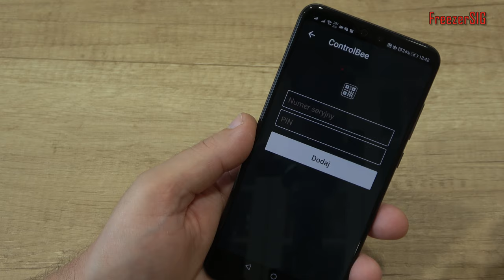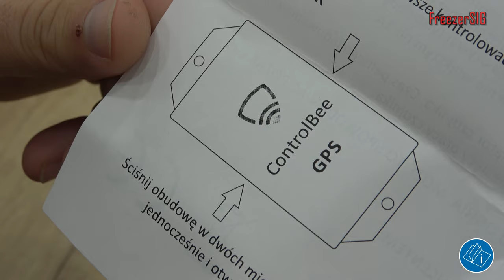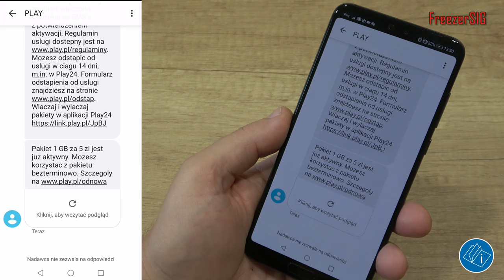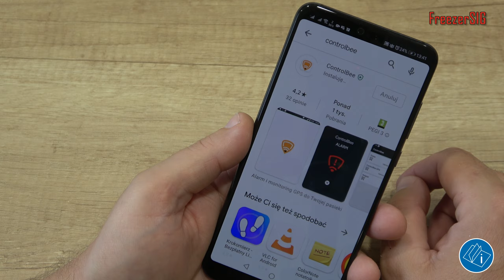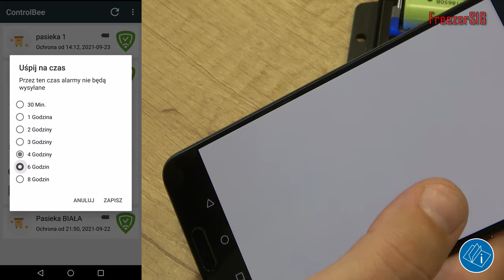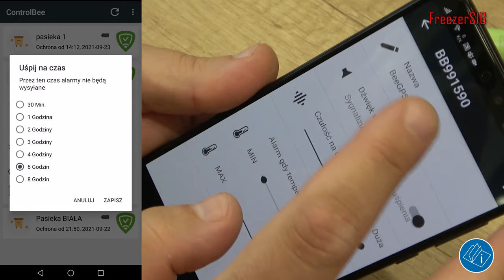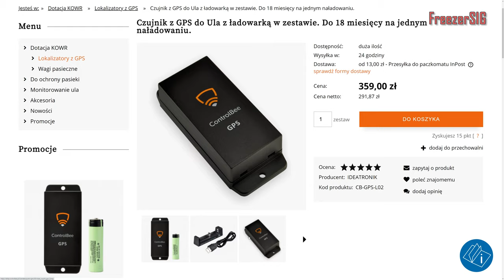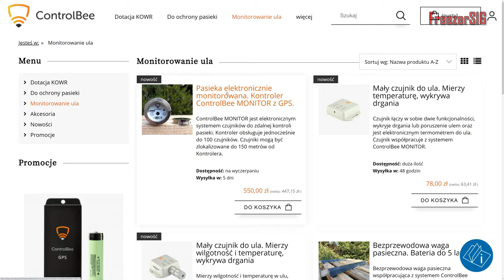S01E13 Czujnik wstrząsów z funkcją Lokalizacji GPS do pasieki. Ochrona pasieki.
Często na pasiece zdążają się kradzieże. Dewastacje uli. Jeżeli będziemy powiadomieni o tym że coś dzieje się z naszymi ulami. Możemy szybko zareagować i zmniejszyć straty. Przewrócony ul można szybko podnieść i uratować pszczele rodziny.  Jeżeli ktoś ukradnie ul a będziemy wiedzieć gdzie on się znajduje to możemy razem z POLICJA odebrać naszą własność.
Żeby można było szybko zareagować trzeba mieć zainstalowany w ulu czujnik wstrząsów i pozycji GPS. Jak wszystko to zainstalować pokazuje w film.

Partner filmu: iDEATRONIK
Produkt: ControlBee GPS